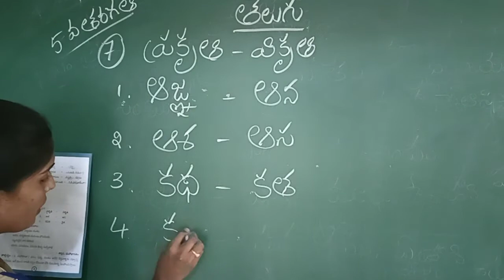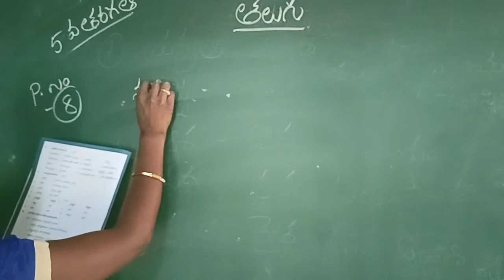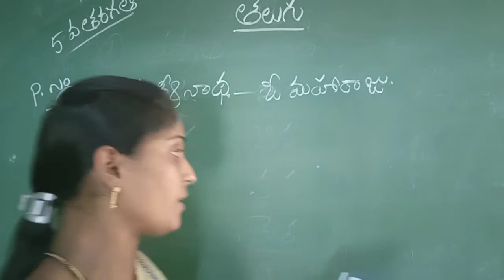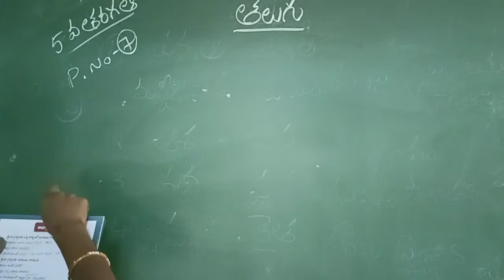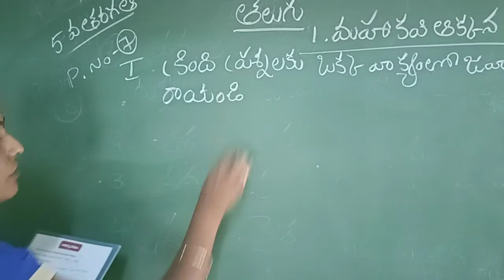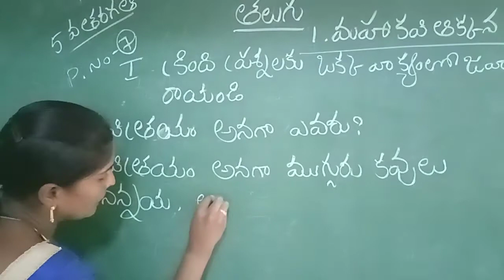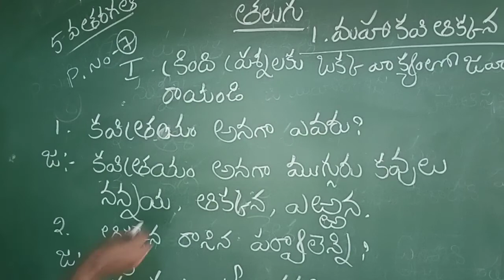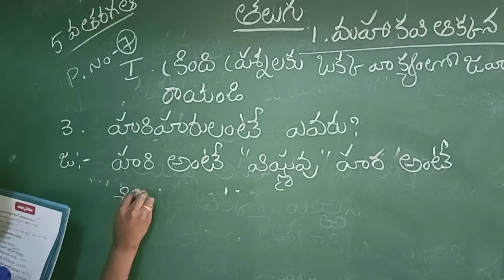5 వ తరగతి పాఠం 1 "మహా కవి తిక్కన " ప్రకృతి - వికృతి & ఒక వాక్యంలో ప్రశ్న జవాబులు ఎక్సప్లనేషన్.